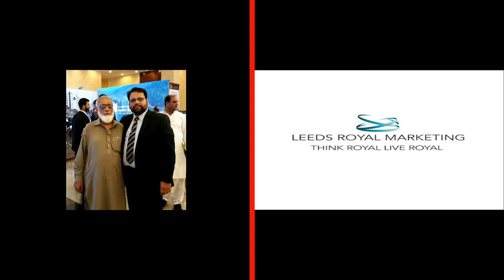8 Marla Brand New House|Bahria Town Islamabad|Property Vlog 2021| Pakistan Property Tv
In this video, we will discuss the 8 marla house design, complete house plan, elevation, space, and construction quality in Bah ria Town.

Ground Floor
                     The ground floor consists of a car porch, drawing, living room, modular kitchen, and 2 bedrooms with an attached washroom.

First Floor
                    The First Floor consists of a terrace, TV lounge, kitchen, and 3 bedrooms with an attached washroom.

8 Marla Brand New House|Bahria Town Islamabad|Property Vlog 2021| Pakistan Property Tv